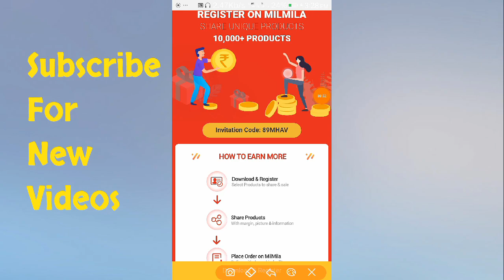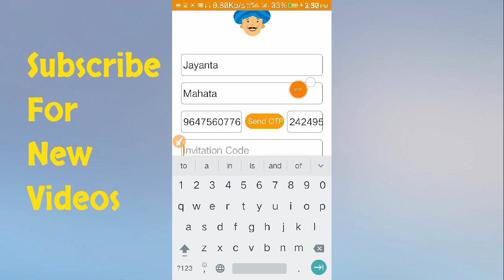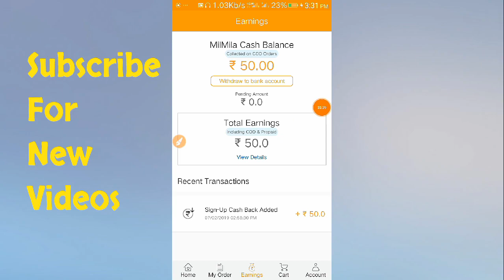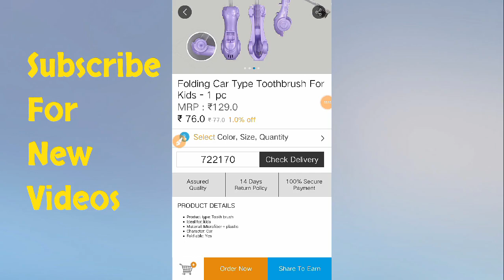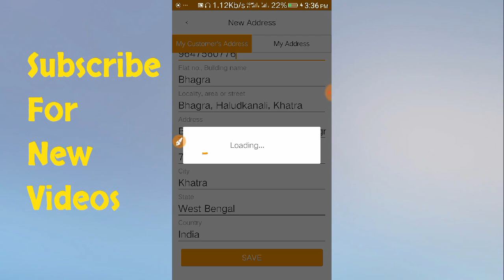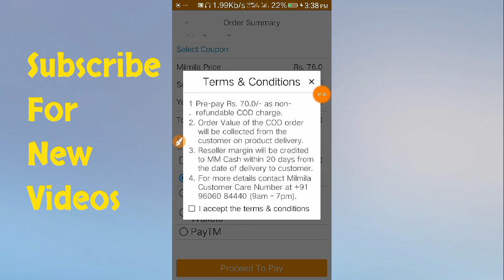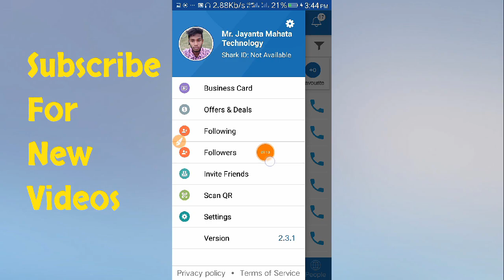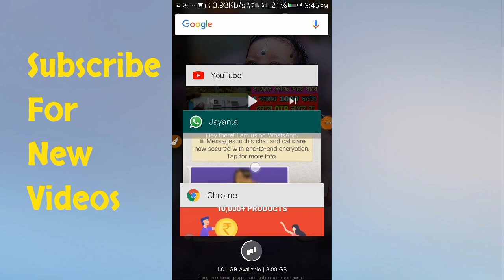🔥আবার ফ্রীতে শপিং করুন !! প্রতি রেফার ₹50 টাকা এবং SINGUP ₹50 টাকা🔥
শপিং Apps লিংক

রেফার কোড
89MHAV

(বিদ্র:-Shark Id তে অবশ্যই অফার Activate করে রেফার করতে হবে নয়তো রেফার এর টাকা পাবেন না)